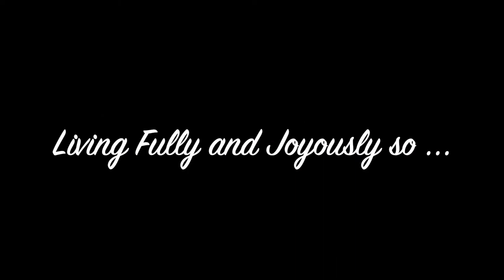A Profound Bow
In this video, I share a reading from "The book of Awakening" by Mark Nepo.

A profound Bow is what we do when we allow our heads to be below our hearts,
. where we get to listen to our feelings, above the noise of our thinking,
. where we allow the Higher Order to take precedence to our individual and collective will.